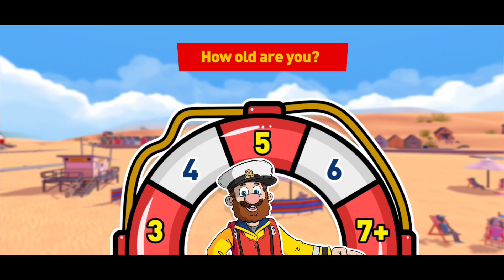RNLI Storm Force Rescue THE RNLI HD Android Gameplay 2024